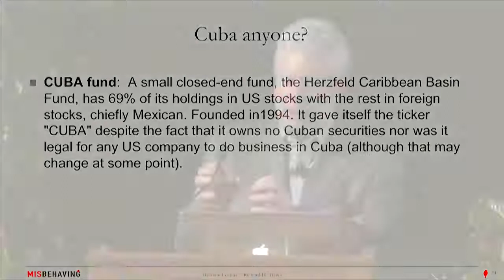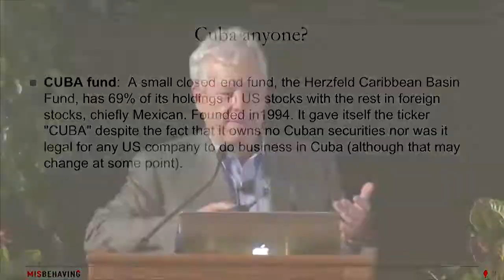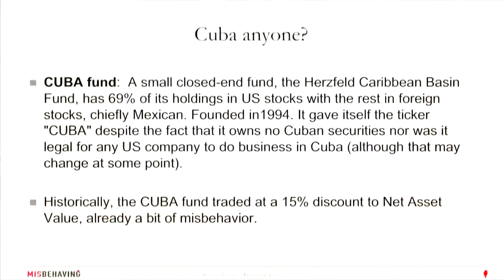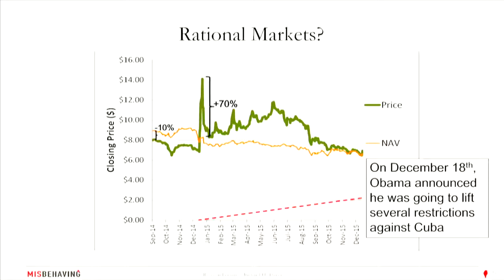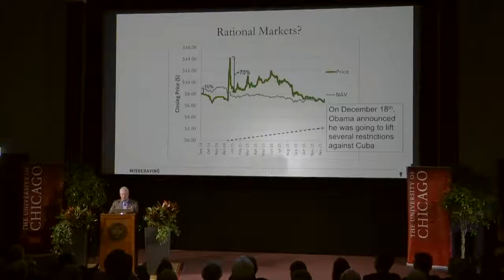CUBA Fund - Are Financial Markets Rational? - Richard Thaler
from his paper:
This example and others like it show that prices can diverge significantly from intrinsic value, even when intrinsic value is easily measured and reported daily.

What then should we think about broader market indices? Can they also get out of whack? Certainly, the runup of technology stocks in the late 1990s looked like a bubble at the time, with stocks selling for very high multiples of earnings (or sales for those without profits), and it was followed by a decline in prices of more than two thirds in the NASDAQ index.

We experienced a similar pattern in the housing boom in the mid 2000s, especially in some cities such as Las Vegas and Phoenix. Prices sharply diverged from their long-term trend of selling for roughly 20 times rental prices, only to fall back to the long-term trend. Because of the various forms of leverage involved, this rise and fall in prices helped create the global Great Recession.

The difference between the CUBA example and these much larger bubbles is that it is impossible to prove that prices in the latter were ever wrong. There is no clear smoking gun. But it certainly feels like asset prices can diverge significantly from fundamental value.

Perhaps we should adopt the definition of market efficiency proposed by Fischer Black (1986) in his presidential address to the American Finance Association, which had the intriguing one word title “Noise.” Black (1986, p. 553) says “we might define an efficient market as one in which price is within a factor of two of value, i.e., the price is more than half of value and less than twice value. The factor of two is arbitrary, of course. Intuitively, though, it seems reasonable to me, in light of sources of uncertainty about value and the strength of the forces tending to cause price to return to value. By this definition, I think almost all markets are efficient almost all the time. ‘Almost all’ means at least 90 percent.”

One can quibble over various aspects of Black’s definition but it seems about right to me, and had Black lived to see the tech bubble of the 90s he might have revised his number up to three.

I would like to make two points about this. The first is that the efficient market hypothesis has been a highly useful, indeed essential concept in the history of research on financial markets. In fact, without the EMH there would have been no benchmark with which to compare anomalous findings. The only danger created by the concept of the EMH is if people, especially policymakers, consider it to be true.

If policymakers think that bubbles are impossible, then they may fail to take appropriate steps to dampen them. For example, I think it would have been appropriate to raise mortgage-lending requirements in cities where price to rental ratios seemed most frothy. Instead, this was a period in which lending requirements were unusually lax.

There is a broader point to make. For lots of reasons we might expect that financial markets are the most efficient of all markets. They are the only markets where it is generally possible to cheaply sell short, an essential feature if we expect prices to be “right.” Yet if financial markets can be off by a factor of two, how much confidence should we have that prices in other markets are good measures of value, where there are no realistic arbitrage opportunities?

I do not claim ownership of this material.